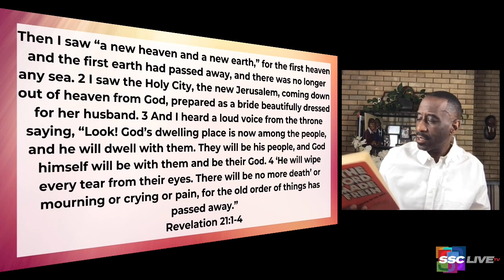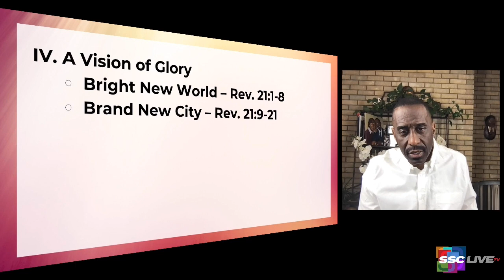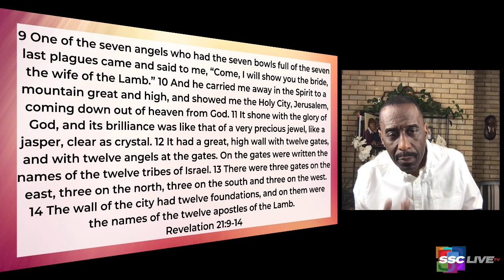A Vision of Glory - The Book of Revelation - Powerful Points to Ponder - May 1, 2021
A Vision of Glory - The Book of Revelation - Powerful Points to Ponder - March 1, 2021

To round out this week's study of Revelation, Rev. Dr, Kevin W. Cosby points out the vision of heaven it reveals.